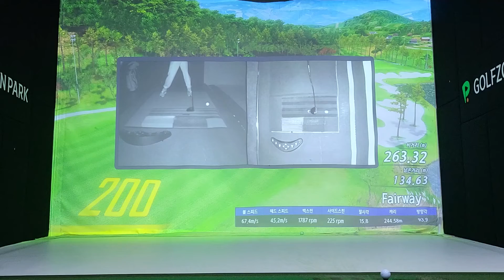골프존 티샷 비거리 신기록 263.32m (22.10.14 푸른솔GC장성_Mount,Hill)